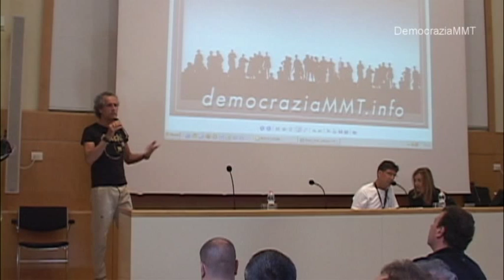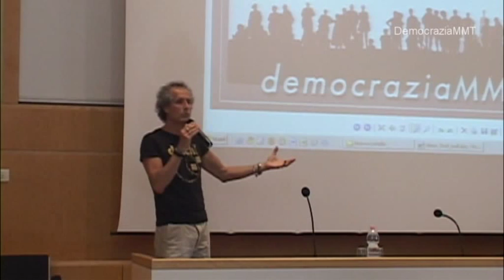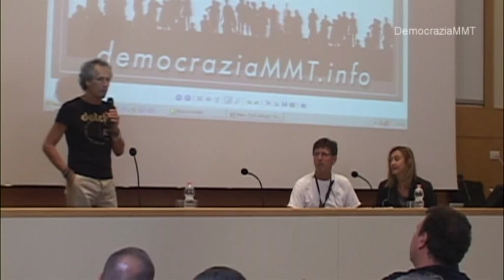Incontro MMT a Venezia, con Warren Mosler e Paolo Barnard 1/2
Dopo l'incontro di Milano con Alain Parguez, e Paolo Barnard, la settimana seguente c'è un incontro con Warren Mosler, di cui io non avevo sentito parlare fino a questo incontro di Venezia, in quando solo dopo il primo summit di Rimini, non si sapeva neanche che Warren Mosler era quello che per prima aveva inventato quella che poi è stata chiamata MMT.

L'incontro si è svolto il 19 maggio 2012, e questo video è contiene le prime 5 parti dell'incontro.